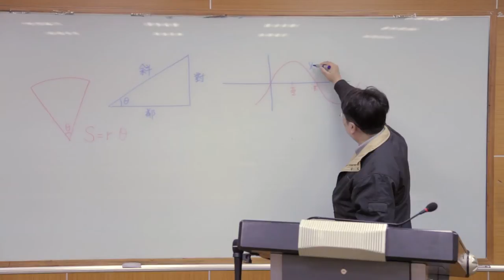三角函數(一)-引發學習動機